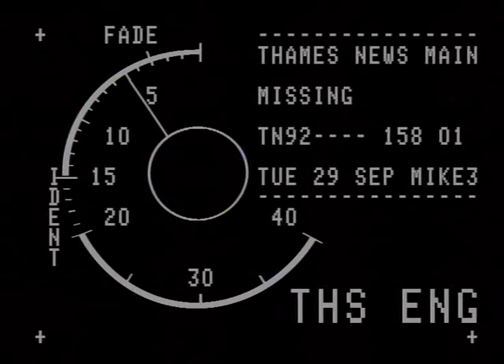TN-92-158-001.m4v | Thames News Archive Footage